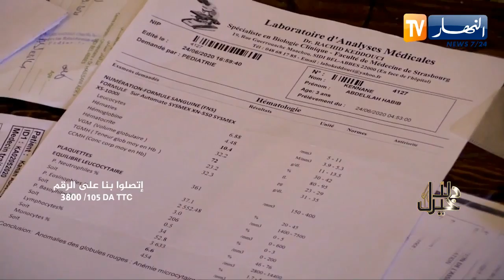"دلال خير / والد ينادي المحسنين لإنقاذ إبنه من عـ.ـذاب مرض "تموّه الرأس !!